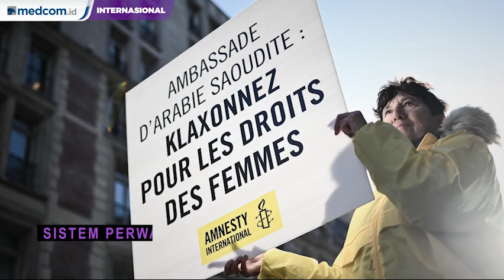Arab Saudi Hapus Sistem Perwalian Terhadap Perempuan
Arab Saudi akan mengizinkan perempuan untuk bepergian ke luar negeri tanpa persetujuan dari ‘wali’ laki-laki. Kebijakan ini dinilai dapat mengakhiri pembatasan terhadap perempuan Saudi. Sistem perwalian tersebut memang sejak lama mengundang kecaman internasional dan mendorong upaya ekstrem dari beberapa perempuan Saudi untuk melarikan diri.

Reformasi bersejarah ini mengikis sistem perwalian yang telah berlangsung lama yang menjadikan perempuan secara permanen sebagai anak di bawah umur. Keputusan penghapusan sitem perwalian itu muncul ketika Arab Saudi menghadapi pengawasan yang semakin ketat atas catatan hak asasi manusia.